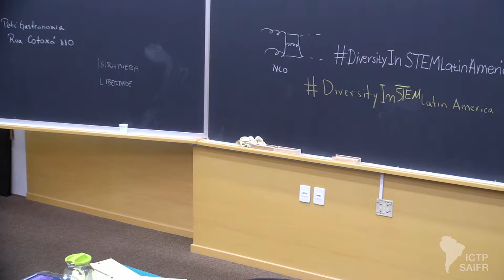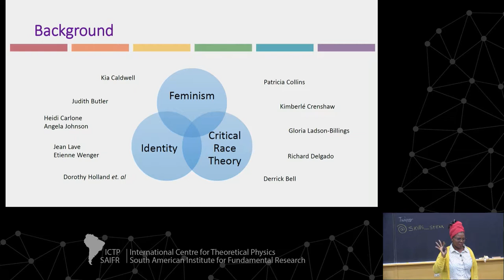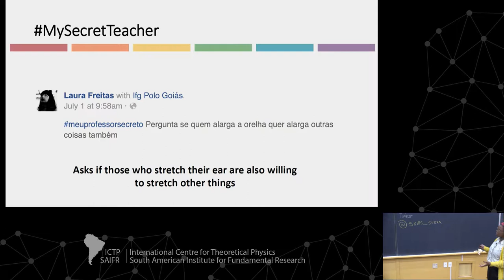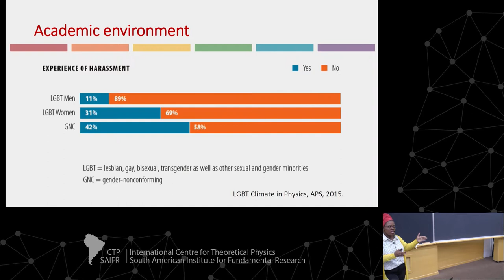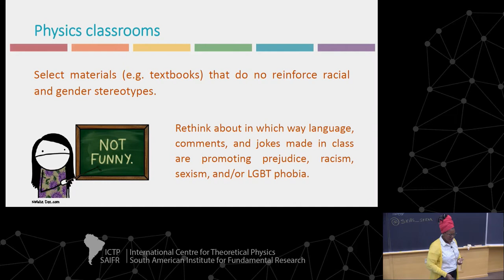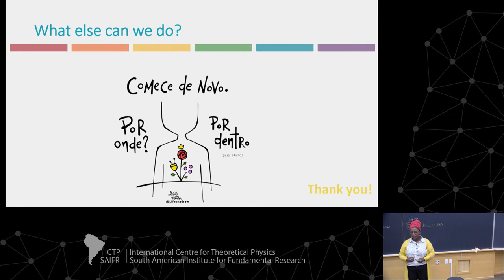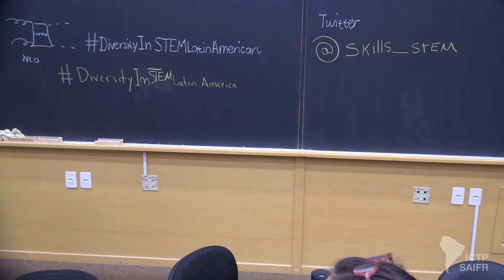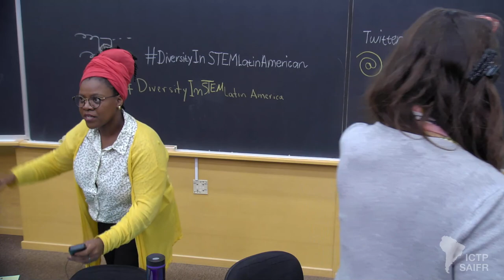Diversity and Physics Education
Workshop on Skills for Young Scientists/Increasing Diversity in STEM

speaker:
Katemari Rosa (UFBA, Brazil): Diversity and Physics Education